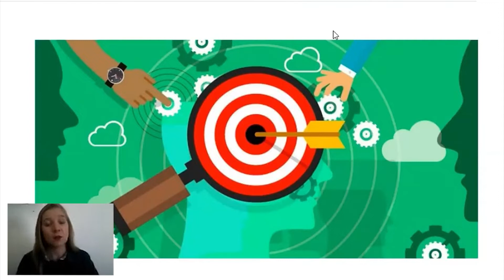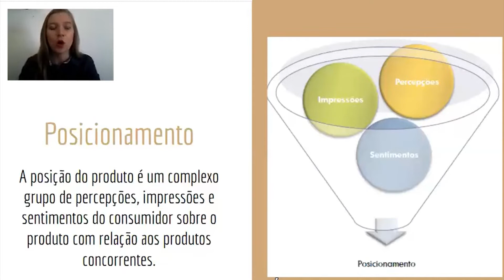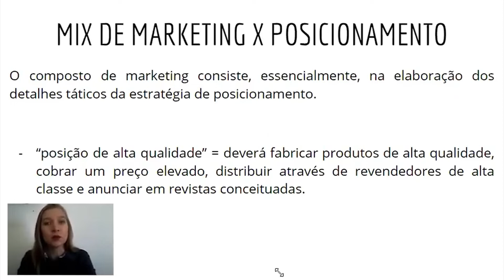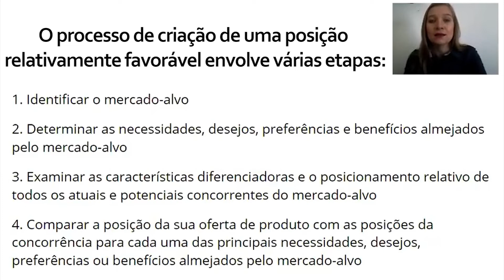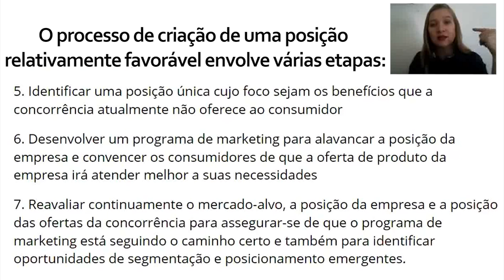Posicionamento de Mercado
Aula da Profa. Michele Raasch no Câmpus Garopaba editada por Igor Miguel da Silveira Rosa. IFSC.